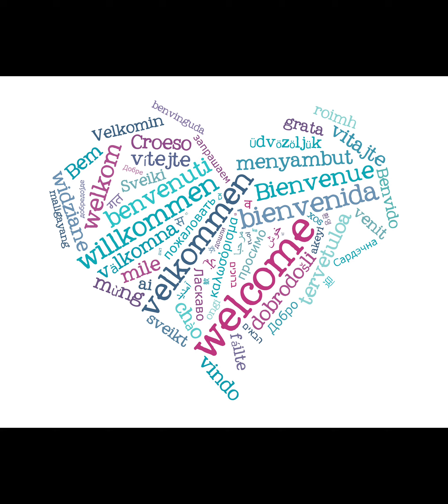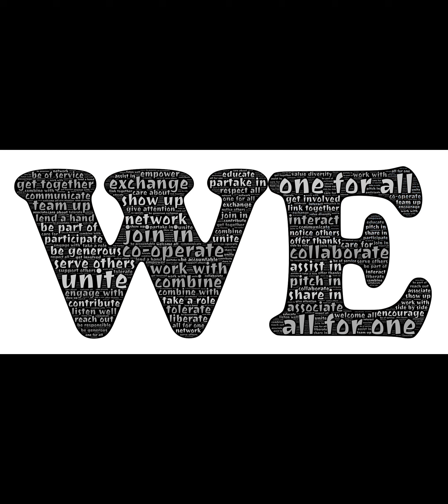We Made It Through by Kevin Short (MusicKevin)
A dramatic instrumental easy-listening song called " We Made It Through ", from the album " Getaway ", I hope you enjoy it. :)

I'm an independent artist, available for hire for original music for videos, tv, movies, video games and commercials.